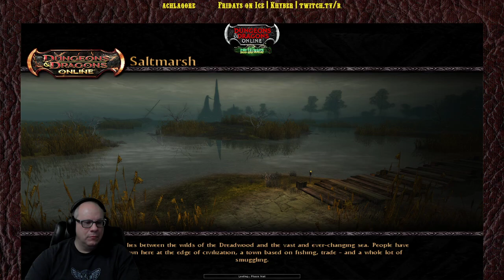Fridays on Ice, Episode 192, 8-27-2021